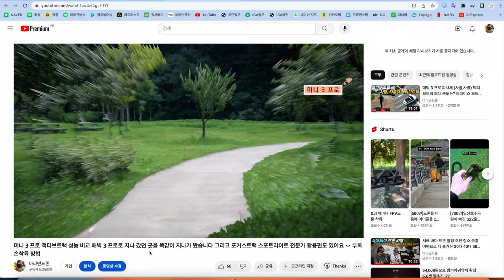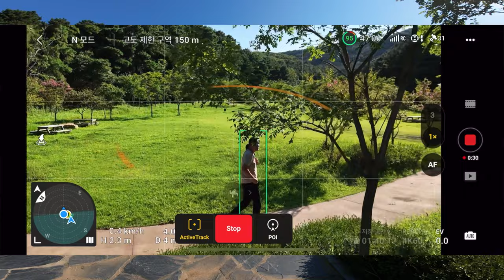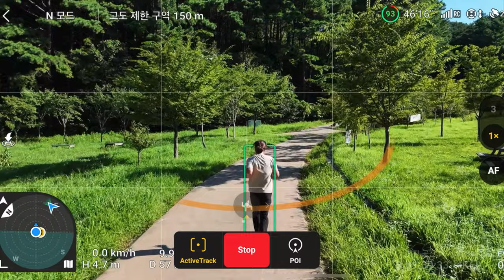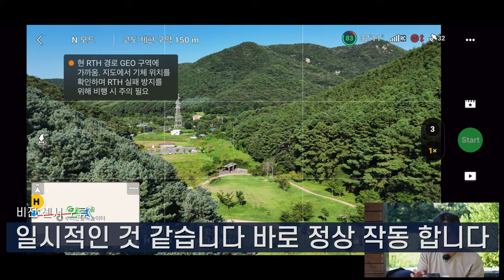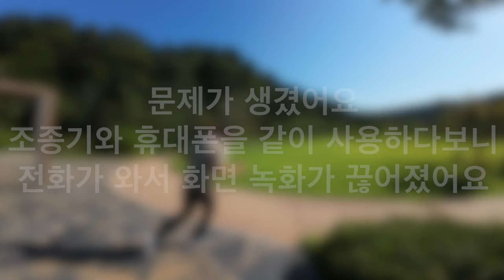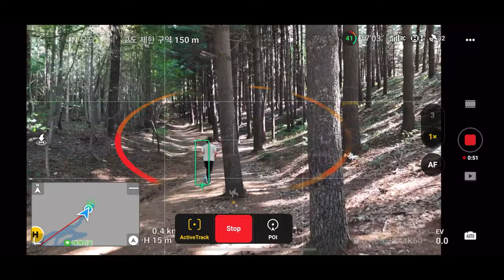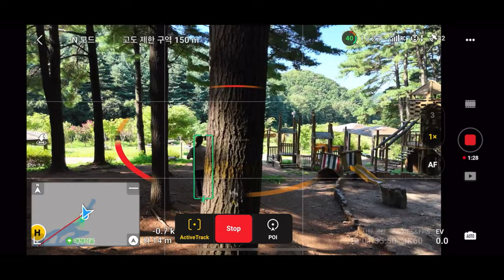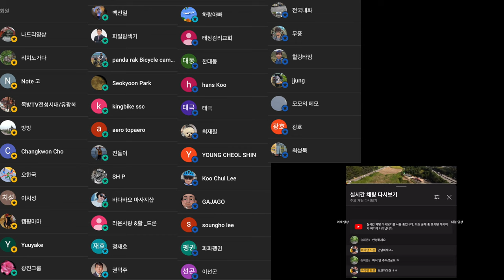DJI AIR 3 액티브트랙 실험했어요 우리 주변에서 자주 갈 수 있는 나무가 많은 공원입니다 미니 3 프로 매빅 3 프로 와 다르게 조금은 움직임이 다른것을 알수 있어요